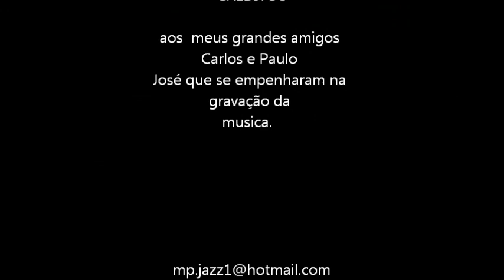Musica Relaxante com Marcos Paulo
Viver como  se o amanha não fosse existir. Existir com intensidade de amor nesse momento do agora é o que eu estava pensando e sentindo quando fui inspirado a gravar esse solo tranquilo e que senti muita paz. Dedico esse vídeo aos meus amigos de caminhada que a luz do criador possa brilhar através dela em vocês..